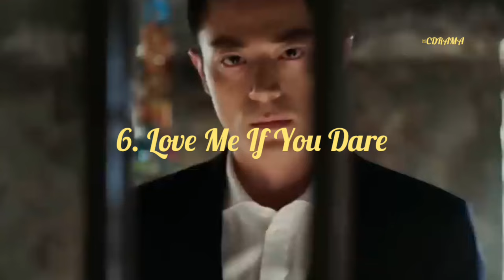Top 7 Best Chinese dramas with the Love At First Sight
Top 7 Best Chinese dramas with the Love At First Sight . Part 1

List Drama🧭

7. My Sunshine
6. Love Me If You Dare
5. Love O2O
4. My Mr. Mermaid
3. King is Not Easy
2. Pretty Man
1. Advance Bravely